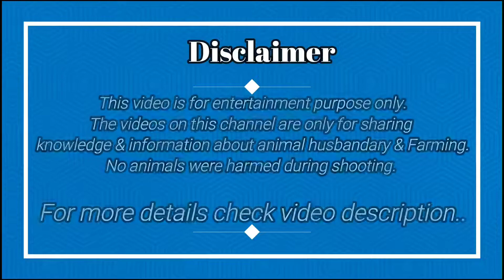Alwar Desi Breed and Adant Gujri and Totapuri Bakro Ka Lot